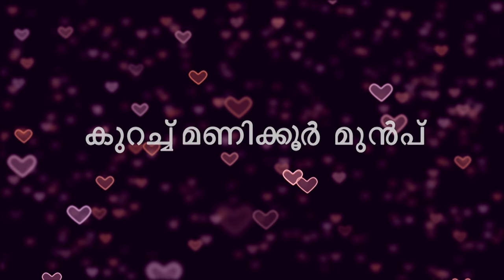STAR PRIYAMANASAM 255 TD 16 06 18